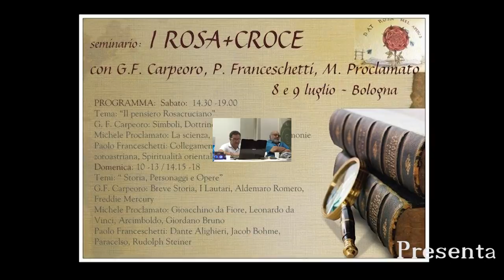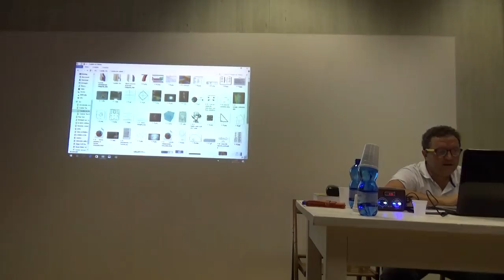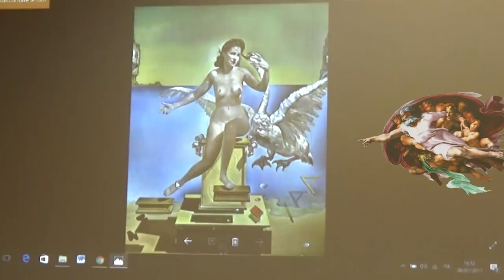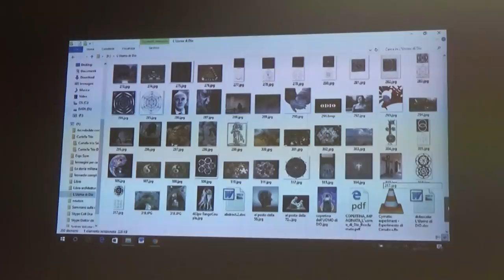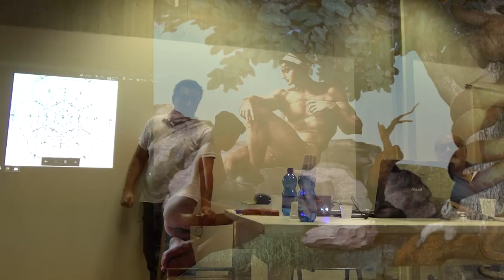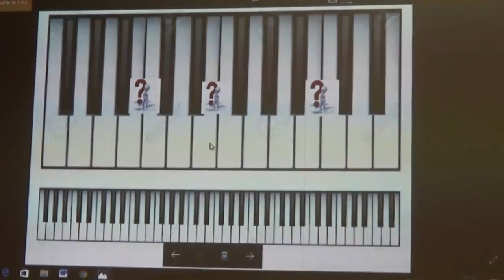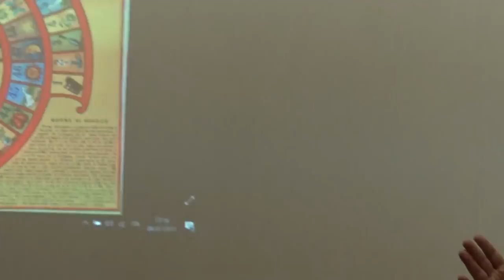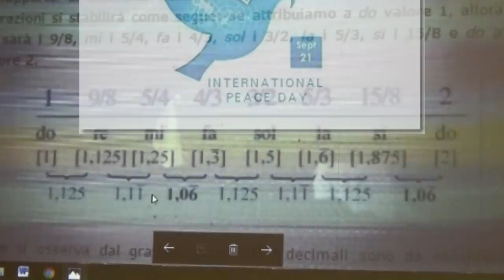I Rosa+Croce - Michele Proclamato: montellik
Questo è il secondo intervento del seminario fatto da Michele Proclamato con G.F. Carpeoro che passando dai Rosa+Croce parla della vita e dell'esoterismo, la massoneria e tanto altro  che io commento con frasi e immagini.
Montellik
"Michele Proclamato e G.F. Carpeoro si uniscono a Montellik per esplorare i segreti della Rosa+Croce e la sua connessione con la massoneria. In questo video, viene analizzata l'influenza esoterica della Rosa+Croce, con un focus su come queste antiche tradizioni continuino a influenzare il presente. Attraverso le lenti di Proclamato e Carpeoro, l'esoterismo e i simboli nascosti dei Rosa+Croce vengono svelati, offrendo una visione profonda e illuminante di queste potenti correnti spirituali."